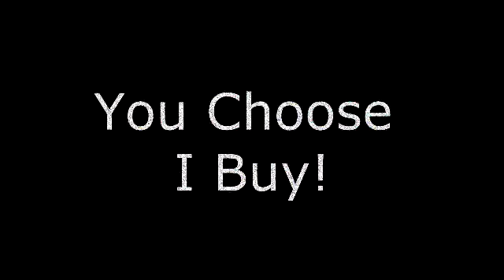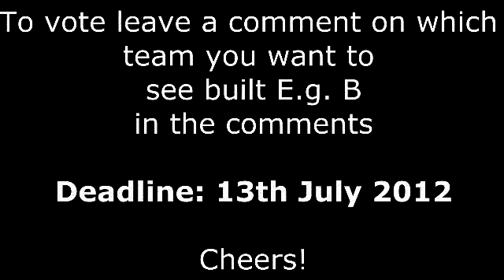Road to Glory Bonus Vid! - You Choose I Buy!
Hey Guys! Hope you enjoy the bonus video! Don't forget to vote for which side you want me to build next in my Raod to Glory series!